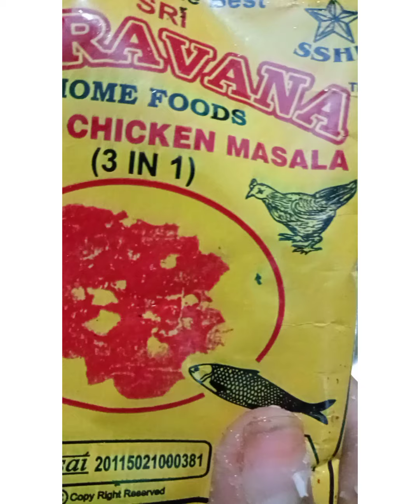గోబీ మంచురియా ఇలా చేయండి టేస్టీ గా రావాలంటే. మన హోమ్ పుడ్ సూపర్ యమ్మీ 😋😋